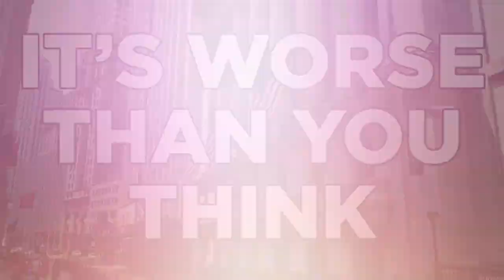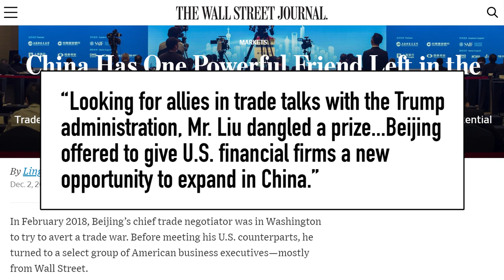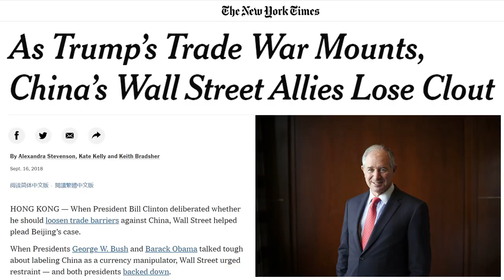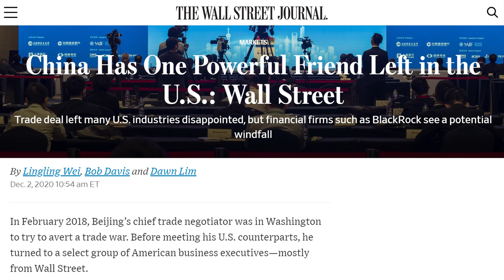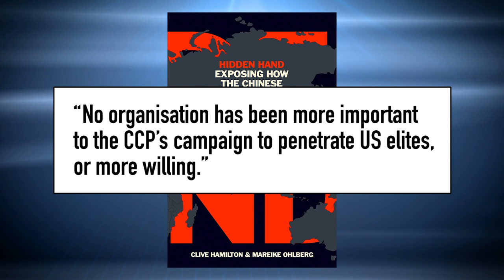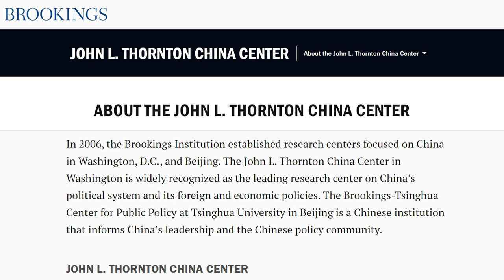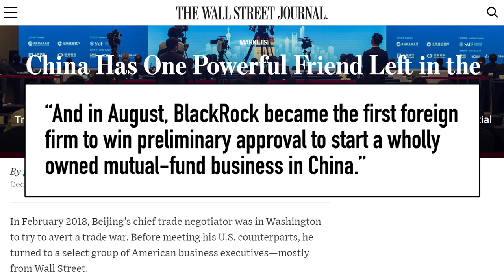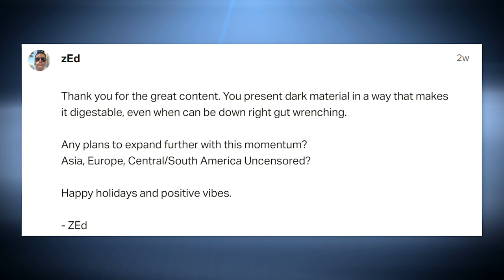America’s “Globalist Billionaires” Are Selling Us Out to China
Wall Street is selling out the United States to Communist China. US China policy for decades has been influenced by Wall Street lobbyists at companies like Blackrock, Blackstone, Goldman Sachs, JP Morgan Chase, and pushed forward by willing politicians. And now China wants the great reset of US China relations. And their old friends in Wall Street are helping. Plus, Chinese dean Di Dongsheng was caught in a speech bragging about how China captures American elite.

 global reset hunter biden